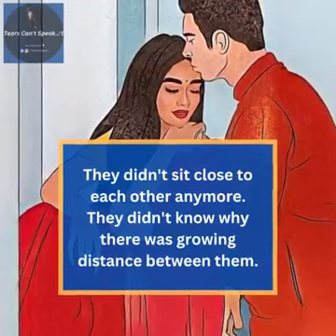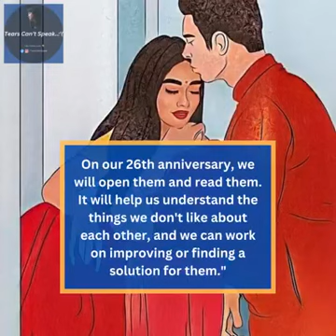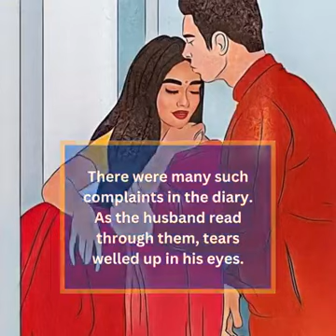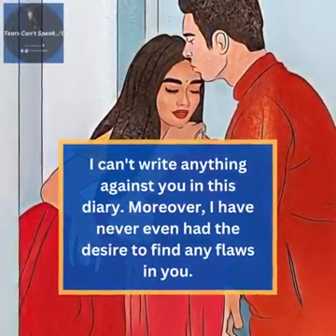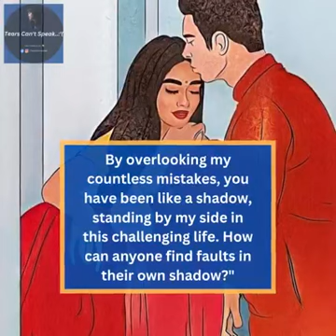Husband and wife relationship complaints